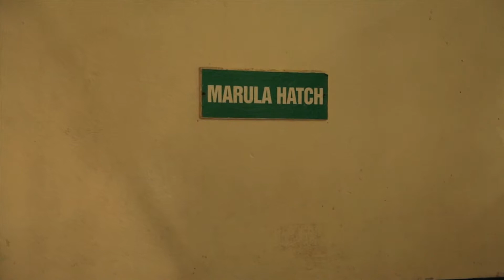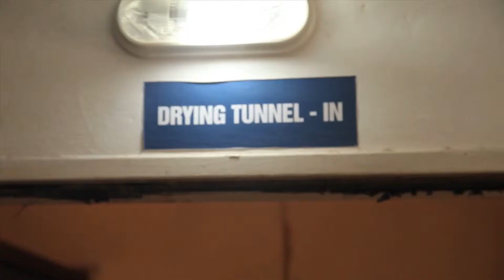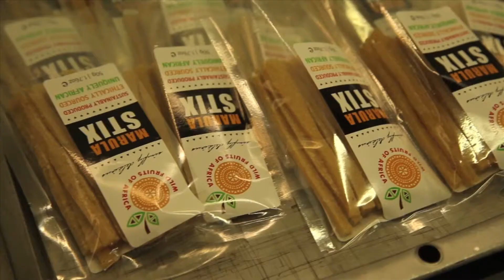Wild Fruits Africa